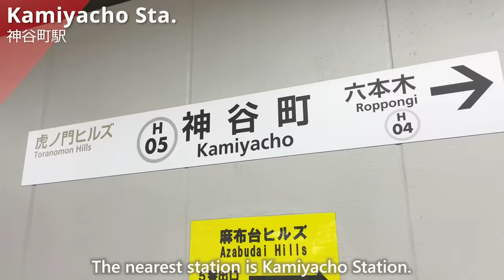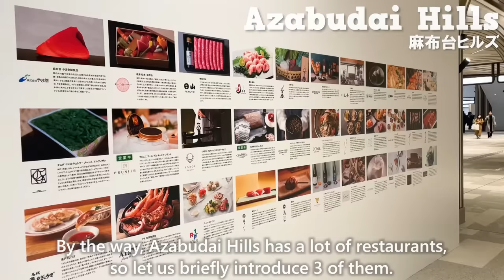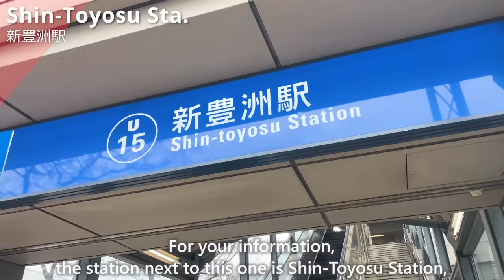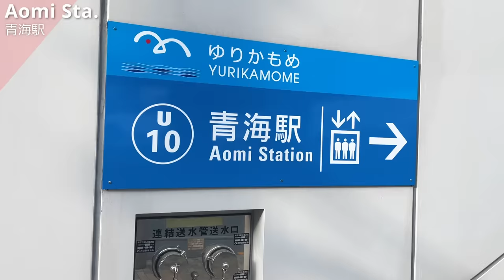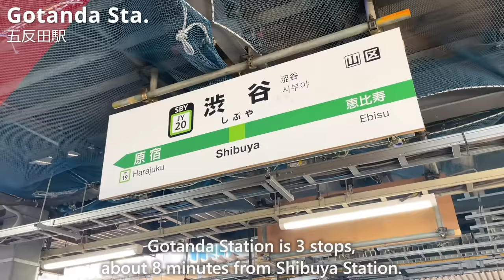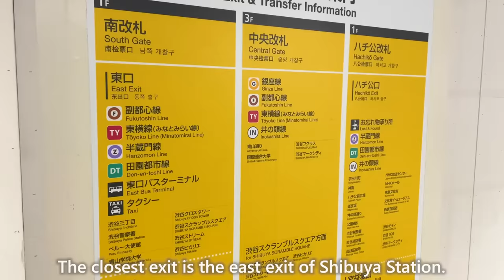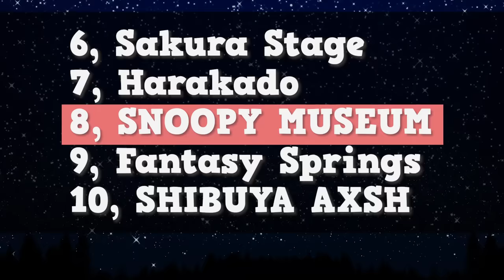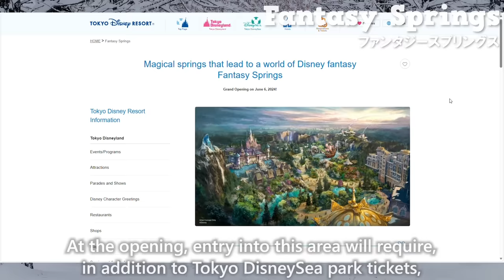JAPAN HAS CHANGED / 10 New Things to Know Before Traveling to Tokyo 2024 / teamLab, Shibuya AXSH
Japan Travel Update - Things to do in Tokyo Japan 2024.
We'll introduce 10 new tourist attractions opening in Tokyo in 2024 including teamLab planets tokyo, and Shibuya AXSH.

【Contents】
0:00 Intro

0:43 teamLab Azabudai

2:54 Toyosu Senkyaku-Banrai

4:13 IMMERSIVE FORT TOKYO

5:23 LaLa terrace HARUMI FLAG

6:05  OMO5 Tokyo Gotanda

7:33 Shibuya Sakura Stage

8:24 Harakado

9:05 SNOOPY MUSEUM

9:47 Fantasy Springs (Tokyo DisneySea)

10:53 SHIBUYA AXSH

Would love to have your support!!

Your Perfect Japan Travel Food Guide - We introduce Japanese food (cuisine), Japanese restaurants and stores.
(Conveyor belt sushi, shabu-shabu, soba noodles, tempura, yakitori, ramen, sake, yakiniku, Japanese street food, Japanese vending machine etc.)